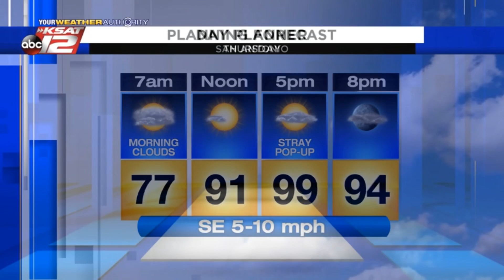Adam's 10pm Update: Wednesday 8/28/19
Similar conditions into the weekend.